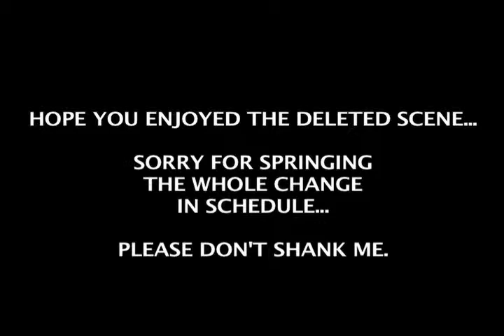COUNTDOWN- Deleted Scene #1